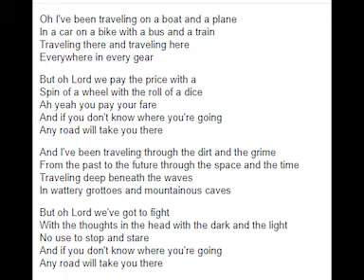Any Road Will Take You There - Busked Demo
Idea For Channel Theme Song Cover Of George Harrison

Any Road was off the Posthumous Album Brainwashed.